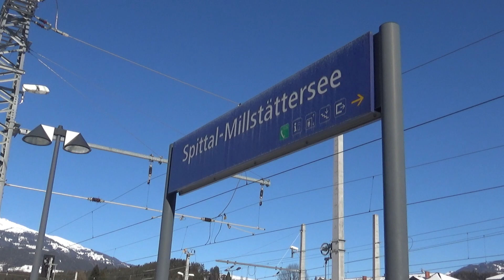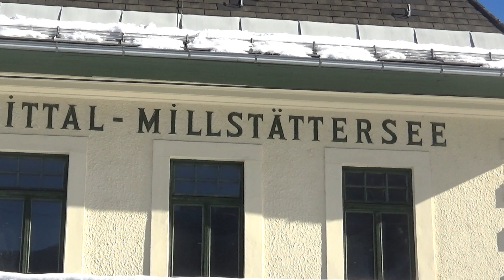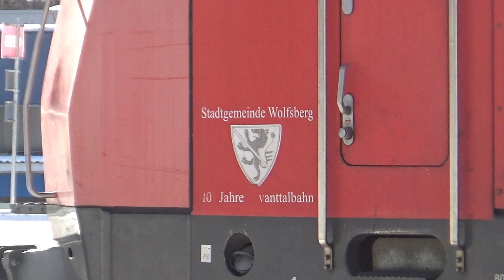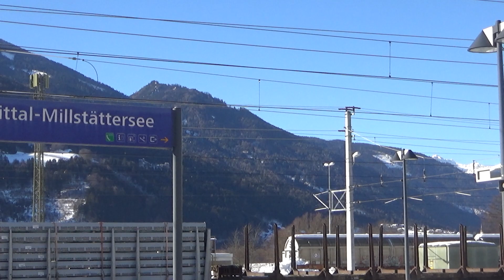Austrian Trains Vlog #17 - Scenic Railway Station Spittal Millstättersee in Carinthia (31.01.2023)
This is a very scenic railway station located in Carinthia province. This beautiful town is known for Spittal's local mountain, the Goldeck, and also for southern serenity, lively traditions, shopping pleasure, and a diversity of cultural activities.

00:00 - Intro
00:20 - EC 112 Klagenfurt to Frankfurt Germany
01:45 - Freight train parked at the station
02:16 - Scenic snow-covered mountains
03:31 - The station is quite calm and quiet
04:33 - S 1 Train No. 4909 Villach HBF to Spittal-Millstättersee
05:14 - ÖBB 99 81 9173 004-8
06:33 - S 1 Train No. 4908 Spittal-Millstättersee to Villach HBF
08:00 - Freight train arriving
10:54 - RJ 111 Munchen HBF to Klagenfurt HBF
13:30 - S 1 Train No. 4236 Lienz in Osttirol to Treibach-Althofen
14:15 - S 1 Train No. 4223 Treibach-Althofen to Lienz in Osttirol
15:58 - S 1 Train No. 4236 Lienz in Osttirol to Treibach-Althofen
17:04 - S 1 Train No. 4223 Treibach-Althofen to Lienz in Osttirol
18:58 - S 1 Train No. 4911 Villach HBF to Spittal-Millstättersee

Experience unique European trains with my YouTube channel. Here you will find a collection of Austrian trains and other European trains. Previously, I uploaded trains from Sri Lanka and India.

(DE) Erleben Sie einzigartige europäische Züge mit meinem YouTube-Kanal. Hier finden Sie eine Sammlung von österreichischen Zügen und anderen europäischen Zügen. Zuvor habe ich Züge aus Sri Lanka und Indien hochgeladen.

(SLO) Doživite edinstvene evropske vlake z mojim kanalom YouTube. Tukaj boste našli zbirko avstrijskih vlakov in drugih evropskih vlakov. Prej sem naložil vlake iz Šrilanke in Indije.